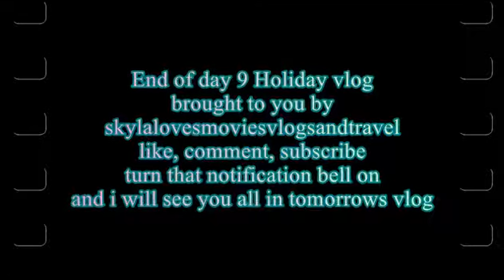Day 9 of the costa almeria holiday vlog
Day 9 of the cost Almeria holiday vlog

Hope that you enjoy the video
Will get a new video from me

Skylalovesmoviesvlogsandtravel
46 Whitman Street
Wavertree
Liverpool
L15-0HU
United Kingdom

What I use to film my videos on youtube:
Phone: Sony Xperia xz
Tablet: Huawei
Outdoor Camera: Kit Vision Escape Hd5w
Vlogging Camera: Sony Cybershot Camera Dsc-830
Editing Software: AVS Video Editor